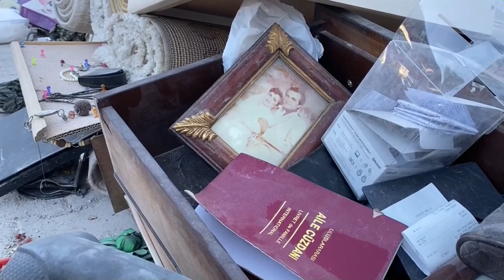Suben a 51 las víctimas mortales en Turquía causadas por el terremoto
Al menos 51 personas han muerto y casi 900 han resultado heridas en Turquía por el terremoto de 6,8 grados de magnitud que el viernes al mediodía asoló las costas del mar Egeo, según las cifras ofrecidas este domingo por el vicepresidente del Gobierno turco, Fuat Oktay.

¡Visítenos!